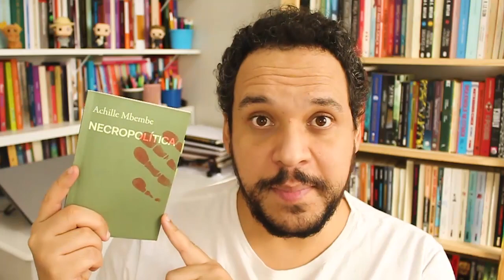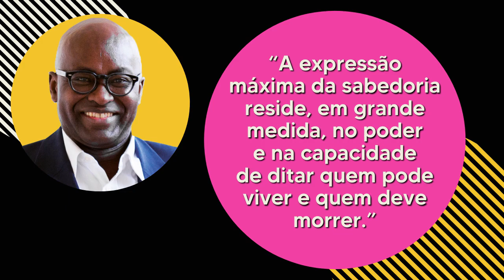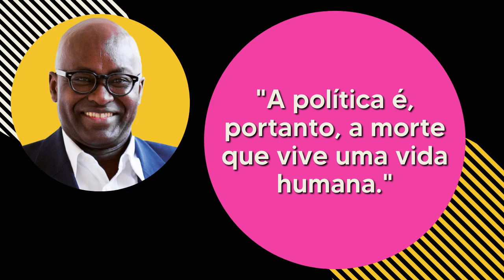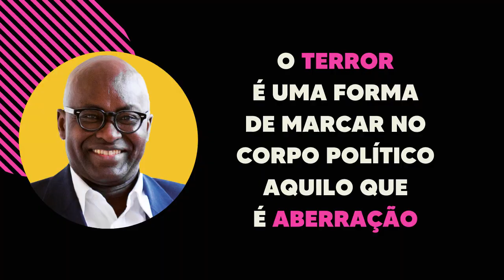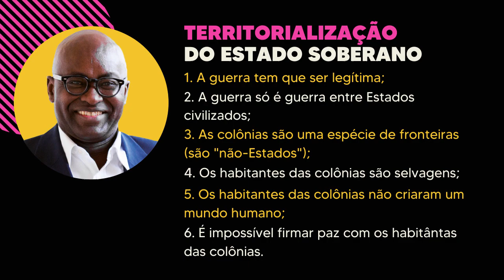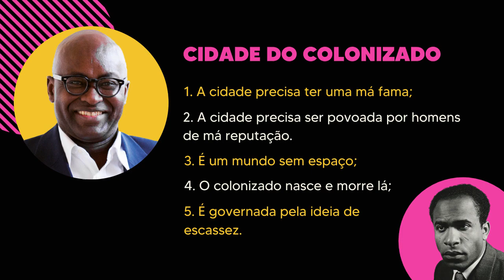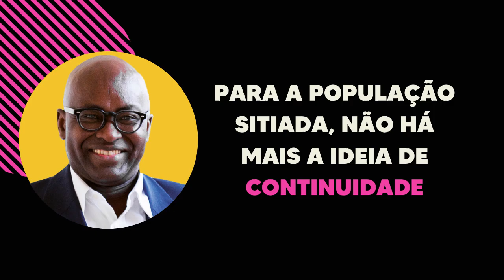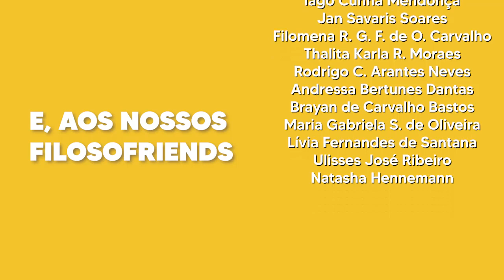NECROPOLÍTICA de Achille Mbembe | EFF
Essa é a minha resenha/resumo do livro/ensaio "Necropolítica" do pensador camaronês Achille Mbembe. Trabalhando com os conceitos de biopolitica, soberania, estado de exceção e estado de sitio, o autor vai mostrar como estamos sendo governados pelo poder da morte.